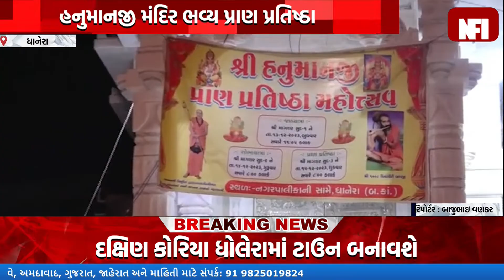Dhanera:ધાનેરા ની ધન્યધરા પર શ્રી હનુમાનજી મંદિર ભવ્ય પ્રાણ પ્રતિષ્ઠા કાર્યક્રમ,newforindiagujarati.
Dhanera:ધાનેરા ની ધન્યધરા પર શ્રી હનુમાનજી મંદિર ભવ્ય પ્રાણ પ્રતિષ્ઠા કાર્યક્રમ,newforindiagujarati. Dhanera:ધાનેરા ની ધન્યધરા પર શ્રી હનુમાનજી મંદિર ભવ્ય પ્રાણ પ્રતિષ્ઠા કાર્યક્રમ,newforindiagujarati. Dhanera:ધાનેરા ની ધન્યધરા પર શ્રી હનુમાનજી મંદિર ભવ્ય પ્રાણ પ્રતિષ્ઠા કાર્યક્રમ,newforindiagujarati.
From tomorrow, a grand Pran Pratishtha program will be started at Shri Hanumanji Temple on Dhanera Dhanyadhara.
Preparations are going on in full swing for the consecration program of Lord Hanuman Dada on December 13, 14, and 15 on the blessed land of Dhanera in Banaskantha. Today in Dhanera, a large number of people took out a bike rally and passed through various streets of Dhanera and Dhanera resonated with the chants of Jai Shri Ram. And on the 14th and 15th, all the traders of Dhanera have called to join the program by keeping the shops closed,

Top Headlines
News Flash